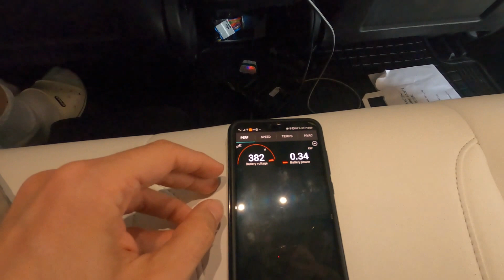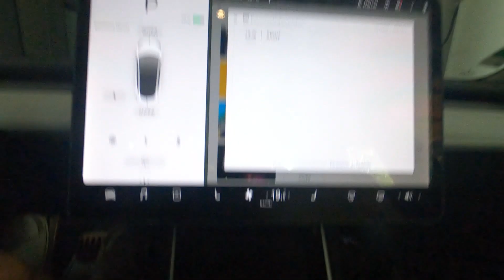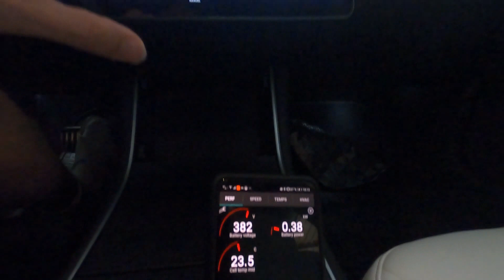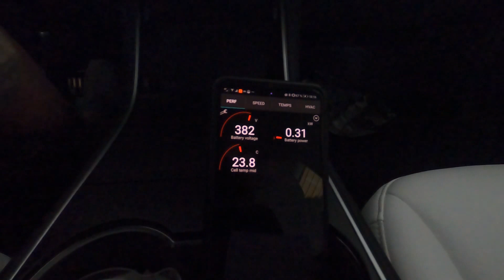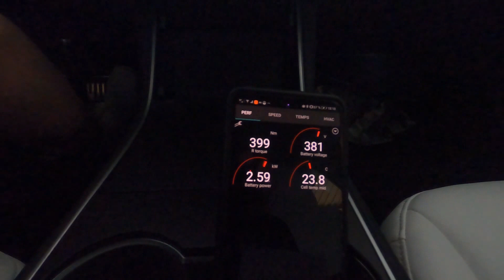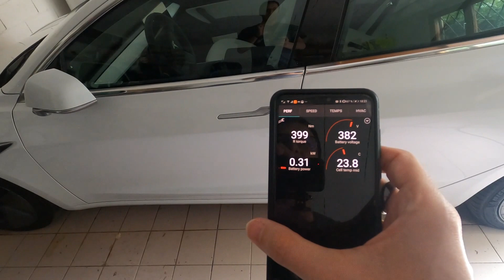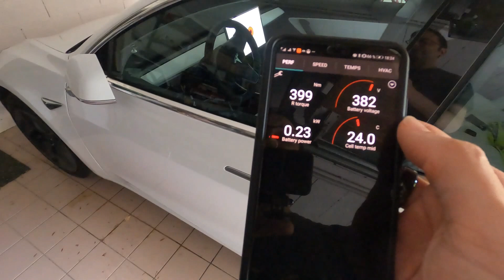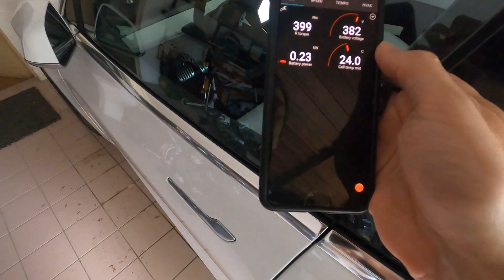Combien consomme ma Tesla Model 3.. à l'arrêt: Alarme, Mode sentinelle; Clim avec/sans compresseur!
Mon lien de parrainage Tesla pour gagner 1500 km de superchargeur à la commande de votre voiture.N'hésitez pas à vous abonner ou à m'envoyer vos commentaires si vous vous intéressez aux voitures électriques ou "propres".